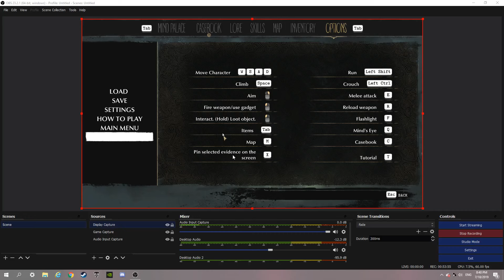The Sinking City Episode 1: What the Hell is this Fever Dream